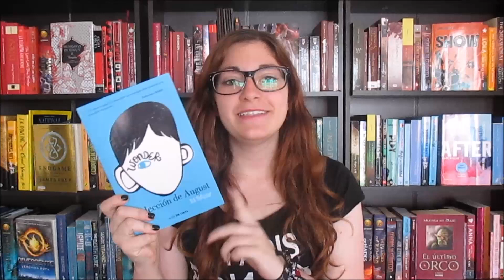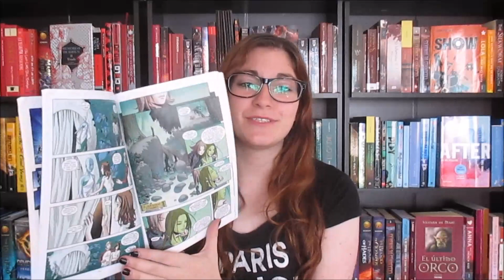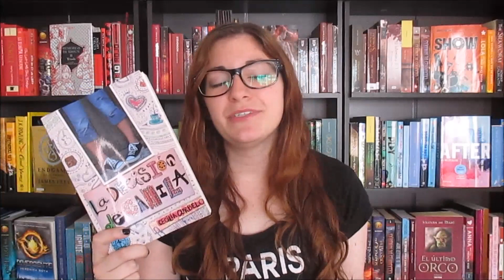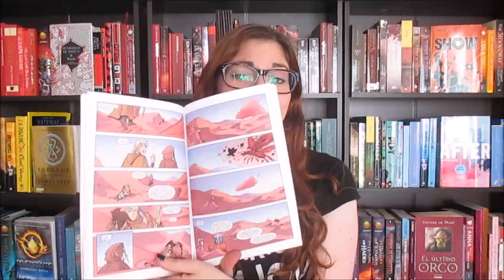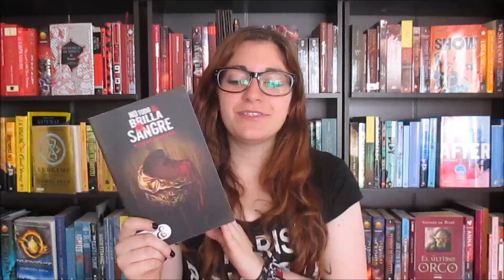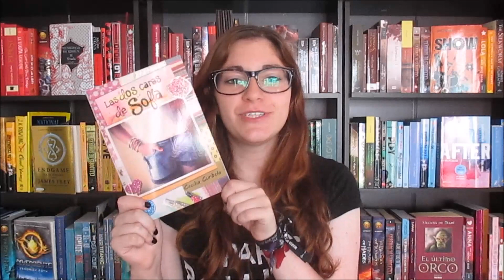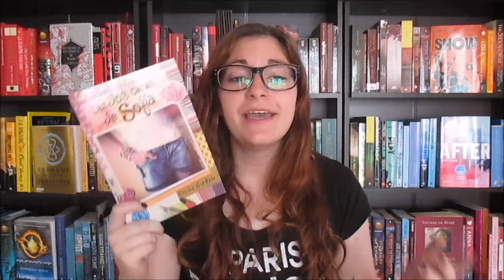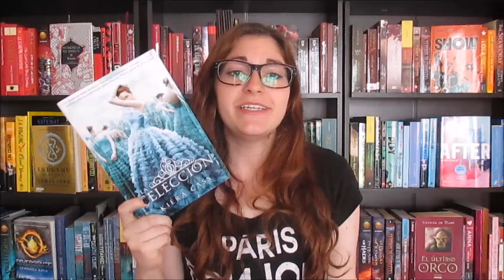Wrap Up | Abril 2015 | Crónicas de una Merodeadora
¡He aquí todos ls libros que leí en abril! También hay cómics, pero no le digan a nadie ;)

¡He hecho una Wish List en Amazon!